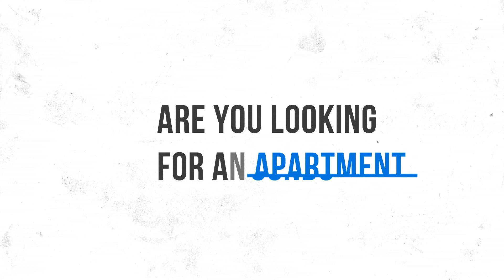Mumbai's Biggest Real Estate Expo is Back: MCHI Credai. 17th to 20th Oct